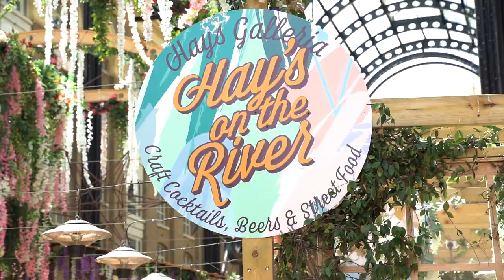TDWM at Hay's Galleria, London (SummerbytheRiver 2023)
The Dance WE Made at Summer by the River 2023

Choreographers: 30 members of the public from Hay's Galleria

Performed by Matthew Winston, Harry Foster, Hannah Rotchell & Alice Shepperson

Filming and Editing by Malachy Luckie

Production Assistant: Helen Dawson

Special Thanks to Katie Smith at Front Room Songs and the Team at Hay's Galleria

Presented by London Bridge City at Summer by the River Festival

at Hay's Galleria, London on 5th July 2023